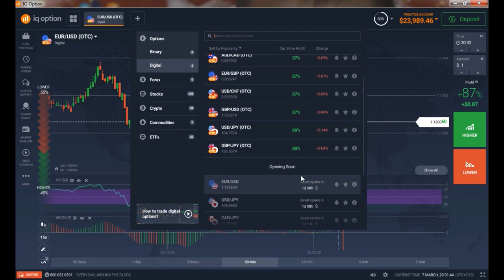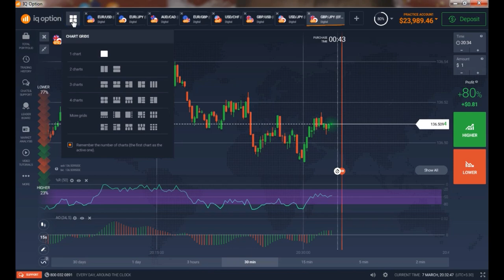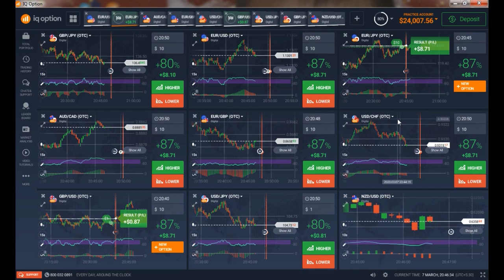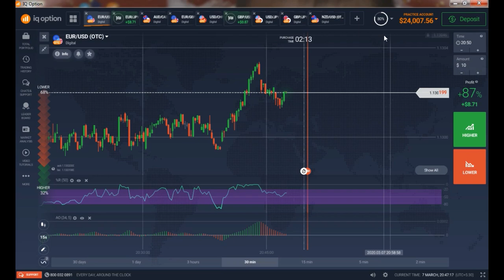15 Sec. & 5 Minutes IQ Option Awesome strategy in Tamil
IQ Option Digital OTC Trading.